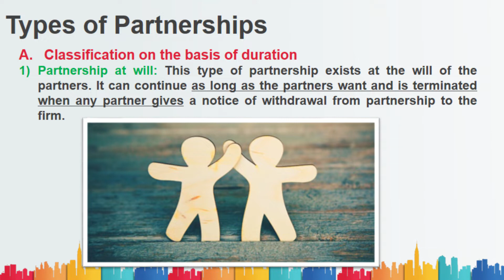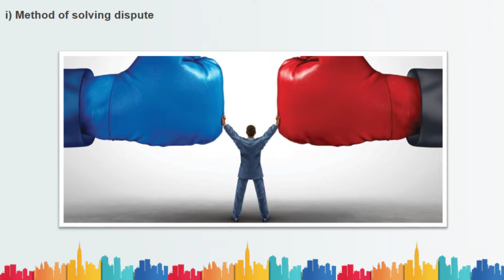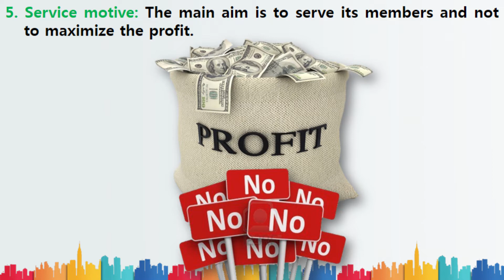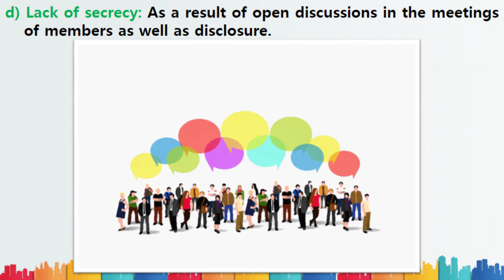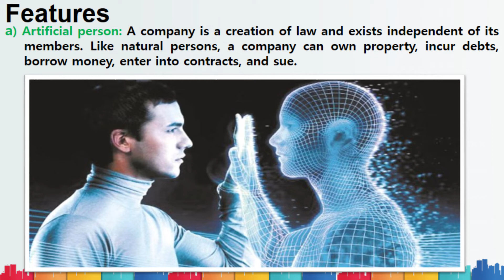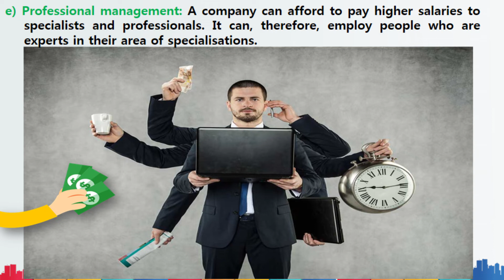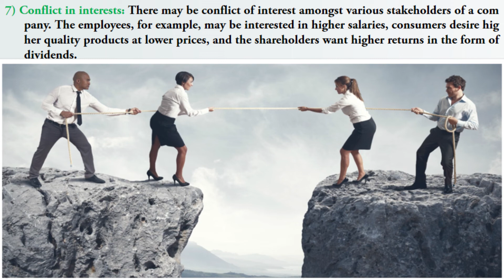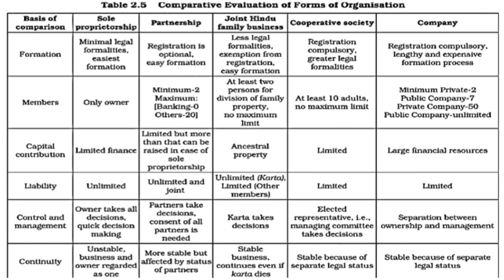🔴 PART-2 || FORMS OF BUSINESS ORGANISATION || CHAPTER-2 || NCRT/1st PU Board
FORMS OF BUSINESS ORGANISATION || Class 11 CHAPTER 2
🔴 PART-1 || FORMS OF BUSINESS ORGANISATION

Timings
00:00 - 00:43 Intro,
00:44 - 04:46 Sole proprietorship meaning and definition,

LEARNING OBJECTIVES
After studying this chapter, you should be able to:
• identify different forms of business organisation;
• explain features, merits and limitations of different forms of
business organisations;
• distinguish between various forms of organisations; and
• discuss the factors determining choice of an appropriate form of
business organisation.

A/c name: SUSHANTH KUMAR N,
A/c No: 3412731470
IFSC code: KKBK0008062
Bank: KOTAK MAHINDRA BANK
Branch: YESHWANTHAPURA BRANCH
UPI No: 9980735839 (PhonePe, Google Pay)

Team OBC-ACADEMY